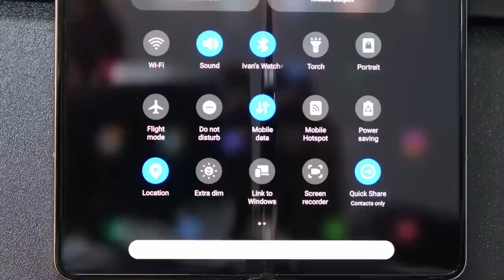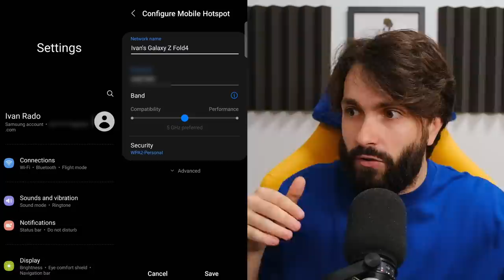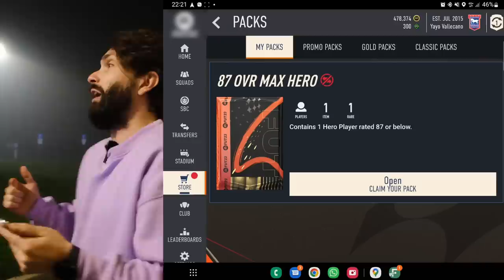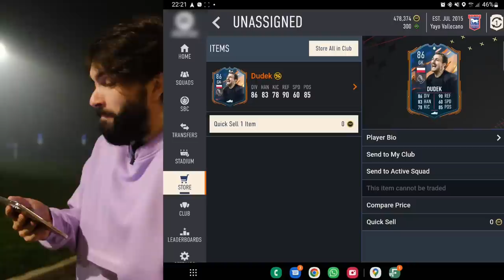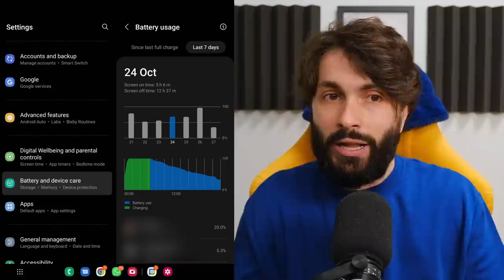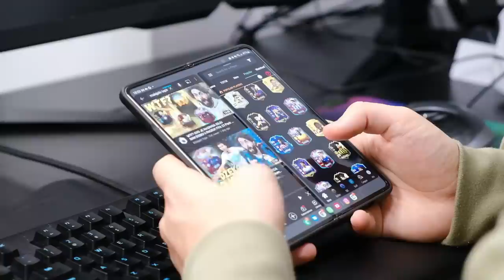OTVORIO SAM HERO PACK I OTKRIO KAKO SAM POSTAO "ELITE" w/Galaxy Z Fold4